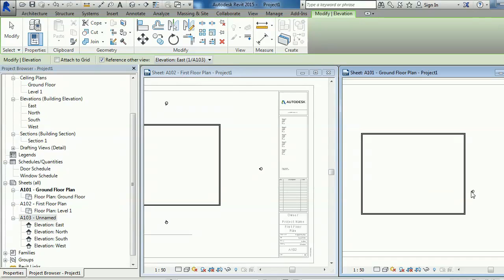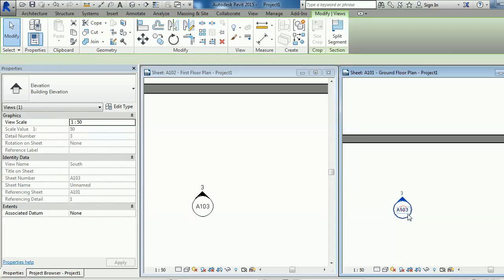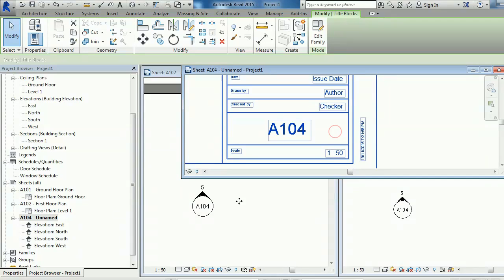Elevation Tag Position Issue